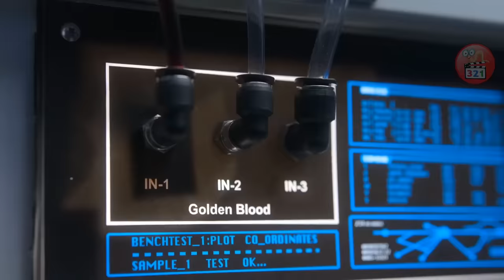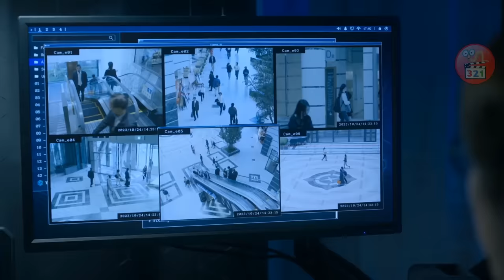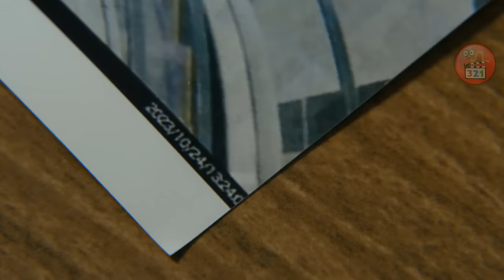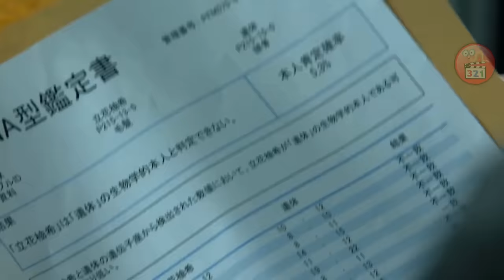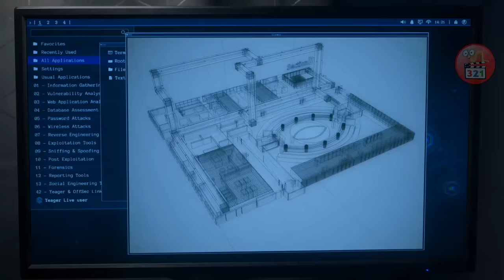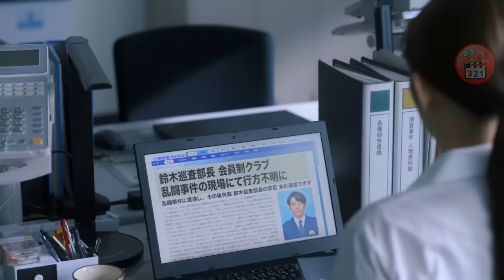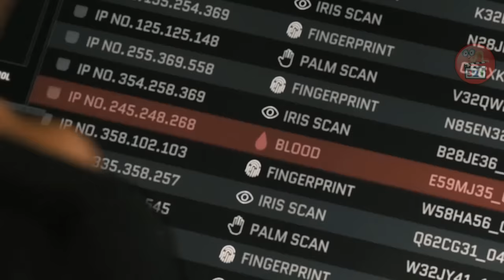[Review Phim] Anh Chàng BUÔN ĐỒNG NÁT Ai Ngờ Lại Là Quyền Vương Vô Địch Sàn Đấu Ẩn Thân Knukcle Girl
Tên phim: Knukcle Girl 2023 - Đả nữ báo thù kể về anh chàng I Chi là 1 thợ sửa xe ở khu phế thải của thành phố, vào 1 ngày nọ có 1 băng đảng trộm chó tới bán cho anh chiếc exciter vừa mới nhảy của người dân...